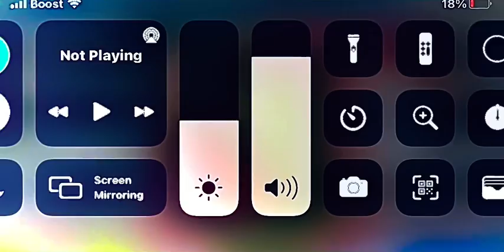HE'S LYIN' & TELLIN' DA TRUF AT DA SAME DAM TIME, 🤦🏾‍♂️...